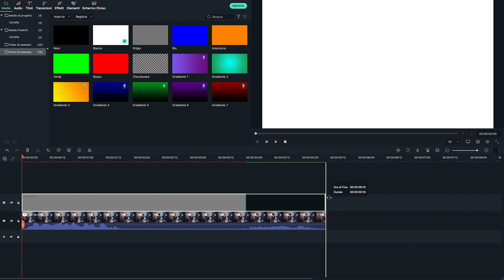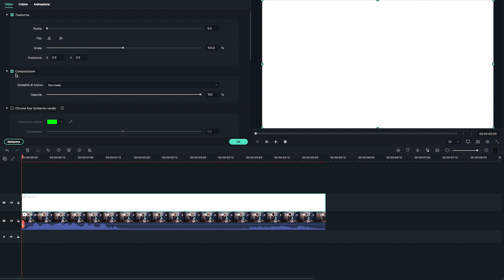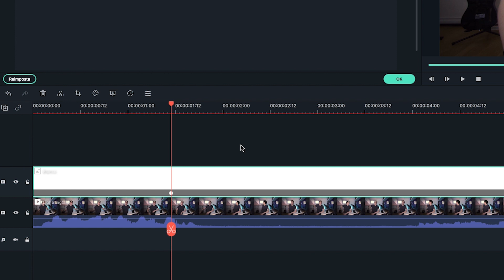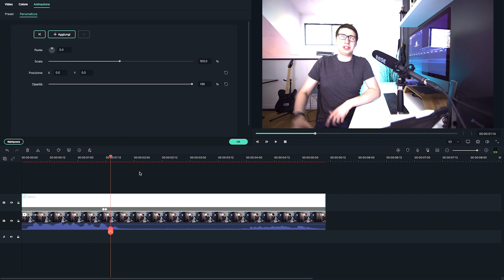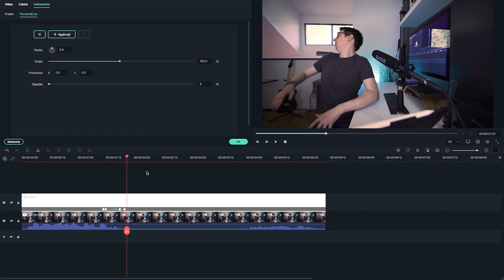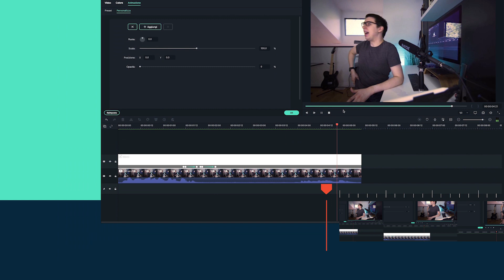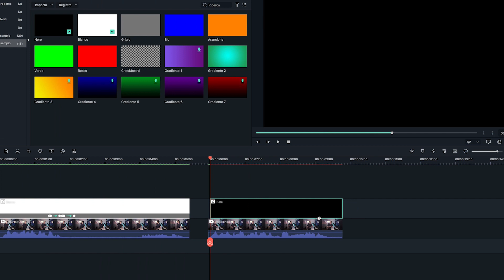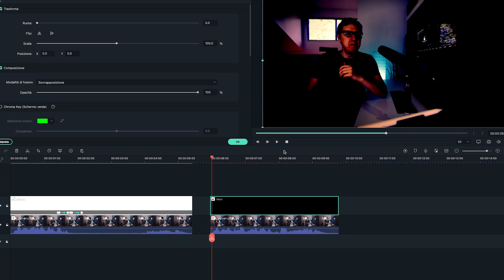Wondershare Filmora X | Come Regolare la Luminosità con i KeyFrame